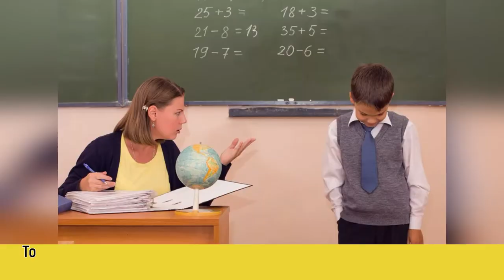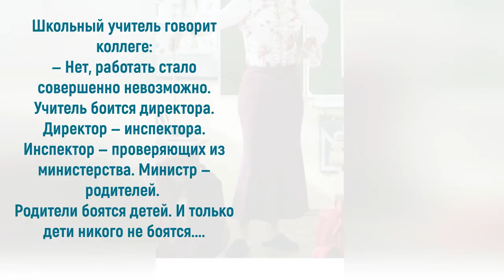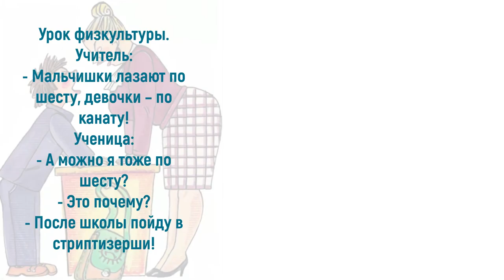День учителя: весело и с любовью...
Учитель – это не просто профессия. Это призвание. Быть учителем — настоящий героизм, достойный восхищения. Говорят, что эта профессия от Бога. Жаль только, что зарплата от государства…. Только очень мужественные люди выбирают ее, ведь они потом до пенсии должны ходить в школу! Меняется мир, меняемся мы. Каждый из нас неразрывно связан со школой. Сначала мы идем в первый класс. Проходит время, мы ведем в школу своих детей, затем внуков. Приглашаю также посетить блог Веры Зайцевой Спасибо.